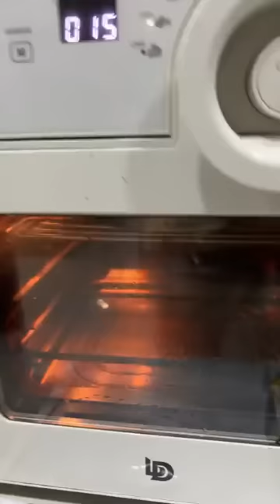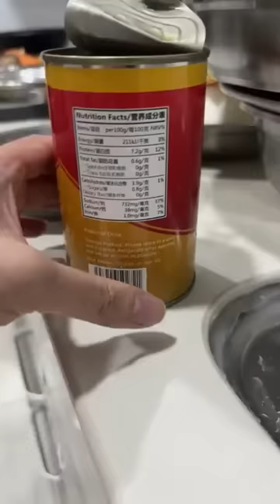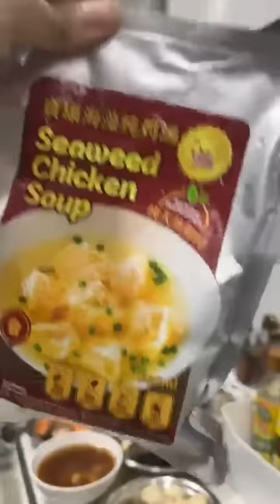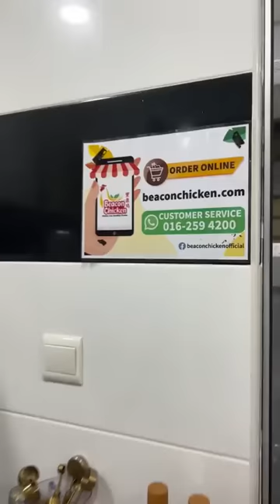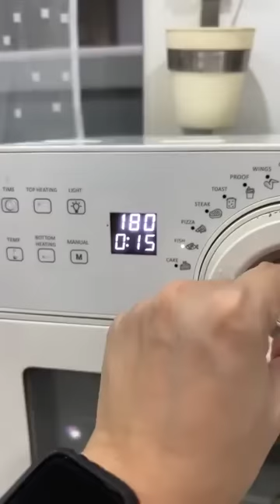表弟好煮意 - 海味煲 , 家乡斋菜 , 照烧斗鲳鱼